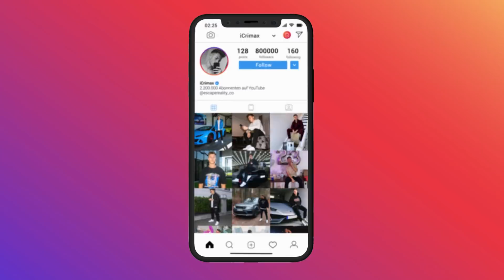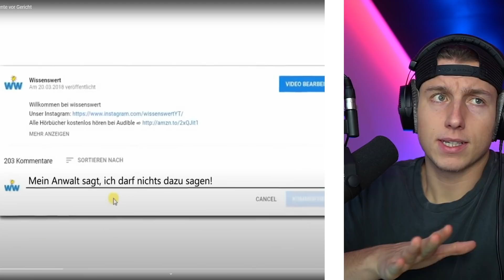die KRASSESTEN MOMENTE vor Gericht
iCrimax reagiert auf @Wissenswert